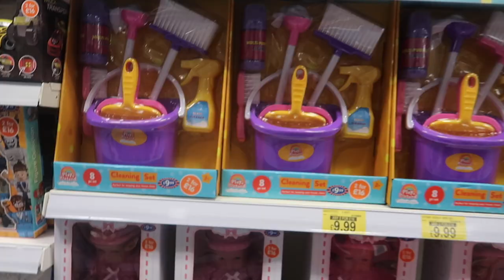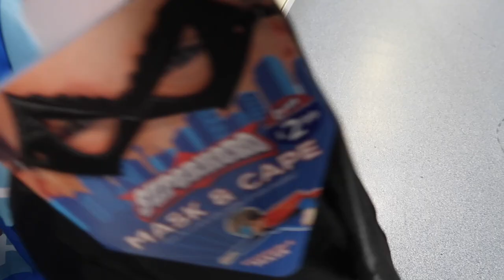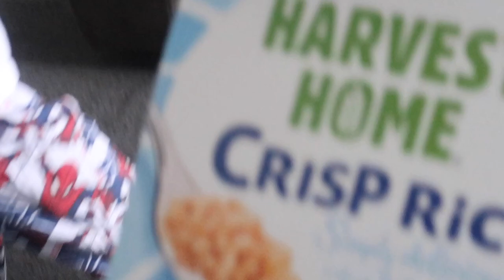LAST MINUTE preparation👏🏾 come SHOPPING WITH ME birthday present 🎁